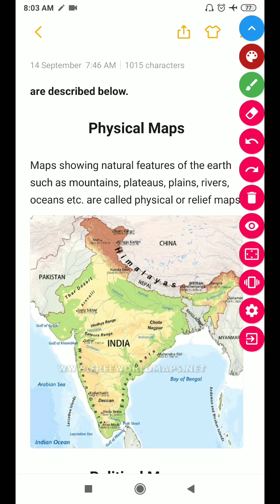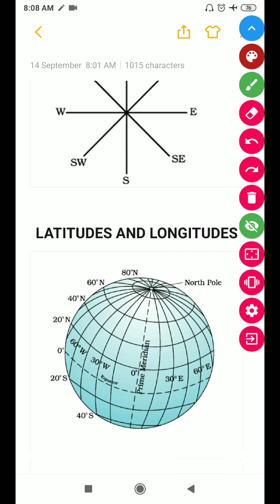MAP INTRO FOR CLASS 9th & 10th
MAP

A map is a drawing that give us information about a place at a particular time. Maps are a representation of the real world drawn accurately on a flat surface but many times smaller that the place itself. Maps are one of the oldest forms of nonverbal communication.

They are of different types. Some of them are described below.

Physical Maps

Maps showing natural features of the earth such as mountains, plateaus, plains, rivers, oceans etc. are called physical or relief maps.

Political Maps

Maps showing cities, towns and villages, and different countries and states of the world with their boundaries are called political maps.

Direction

Most maps contain an arrow marked with the letter ‘N’ at the upper right hand corner. This arrow shows the north direction. It is called the north line. When you know the north, you can find out other directions, for example east, west and south. There are four major directions, North, South, East and West . They are called cardinal points. Other four intermediate directions are north-east (NE), south-east(SE), south-west (SW) and north-west (NW). We can locate any place more accurately with the help of these intermediate directions.

LATITUDES AND LONGITUDES

Complete list of 28 States:

1. Andhra Pradesh -Amaravati (2024)
2. Arunachal Pradesh- Itanagar
3. Assam-  Dispur
4. Bihar - Patna
5. Chhattisgarh - Raipur
6 .Goa - Panaji
7 .Gujarat - Gandhinagar
8. Haryana - Chandigarh
9. Himachal Pradesh - Shimla
10. Jharkhand - Ranchi
11.Karnataka - Bengaluru
12 . Kerala -Thiruvananthapuram
13 .Madhya Pradesh - Bhopal
14.Maharashtra - Mumbai
15. Manipur- Imphal
16.Meghalaya - Shillong
17. Mizoram - Aizawl
18.Nagaland - Kohima
19 .Odisha - Bhubaneswar
20. Punjab -Chandigarh
21.Rajasthan - Jaipur
22 .Sikkim - Gangtok
23 . Tamil Nadu - Chennai
24 .Telangana - Hyderabad
25 .Tripura - Agartala
26.Uttar Pradesh - Lucknow
27 .Uttarakhand - Dehradun
28.West Bengal -Kolkata

Complete list of 8 Union Territories:

1. Andaman and Nicobar Island - Port Blair
2 .Chandigarh - Chandigarh
3.Dadra and Nagar Haveli and Daman and Diu - Daman
4. Delhi - Delhi
5.Ladakh - Leh
6 . Lakshadweep - Kavaratti
7.Jammu and Kashmir- Srinagar
8. Puducherry - Pondicherry